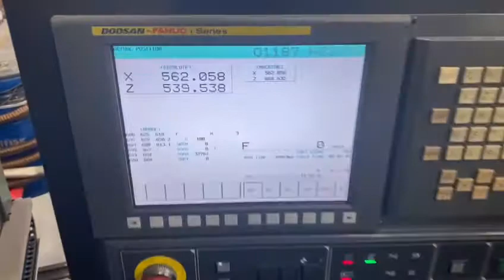42773, kavel 2